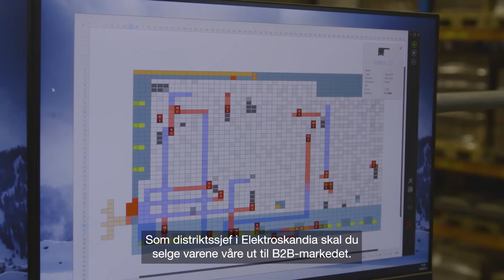ELEKTROSKANDIA-AKADEMIET - spennende karrieremulighet!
I samarbeid med Elektroskandia skal vi ansette unge mennesker i starten av sin karriere som ønsker å jobbe med salg. Dette er et 8 mnd intensivt opplæringsprogram hvor hensikten er å tre inn i en rolle som distriktssjef. Da får man fullt ansvar for å bygge opp sitt distrikt.